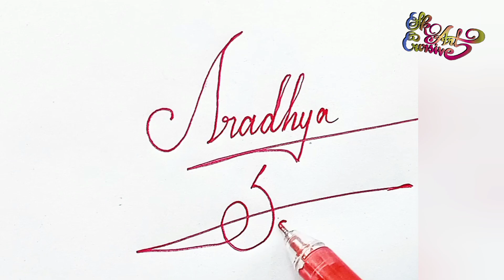Requested Signature | Aradhya Saini | sk cursive art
Ingredients :- 1) Permanent Marker, 2) White Papers,
Calligrapher :- Santanu Kotal

৷৷ ধন্যবাদ সবাইকে ৷৷